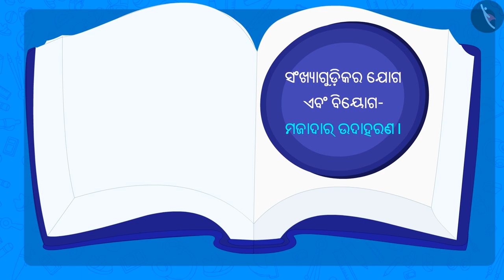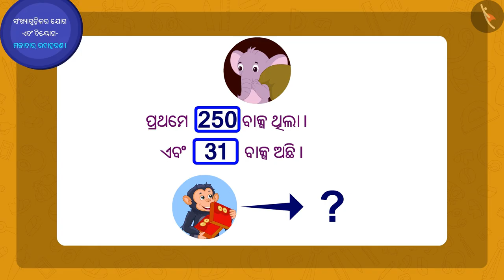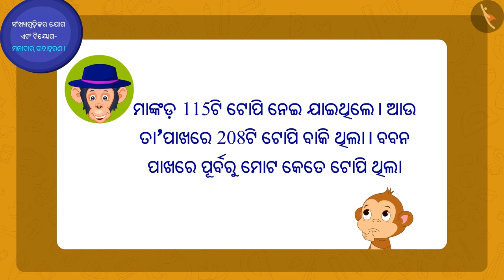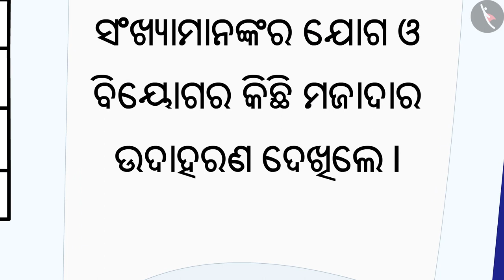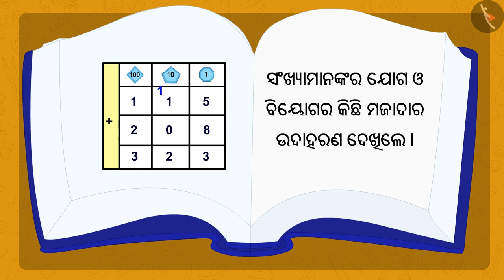ସଂଖ୍ୟାଗୁଡ଼ିକର ଯୋଗ ଏବଂବିୟୋଗ | Part 2/3 | Addition and subtraction of numbers | Odia | Class 3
Class 3 | ସଂଖ୍ୟାଗୁଡ଼ିକର ଯୋଗ ଏବଂବିୟୋଗ | Part 2/3 | Addition and subtraction of numbers  | Odia | Class 3